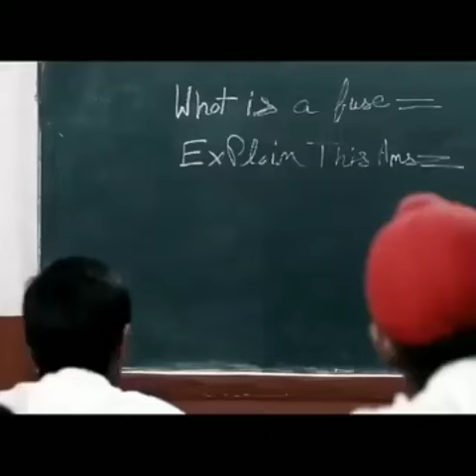Aman Hundle kaler Chhalla Satnam video song(3)